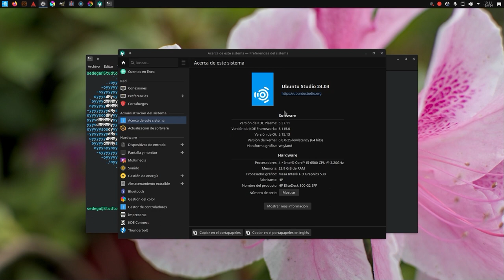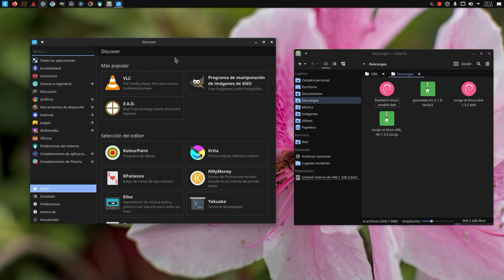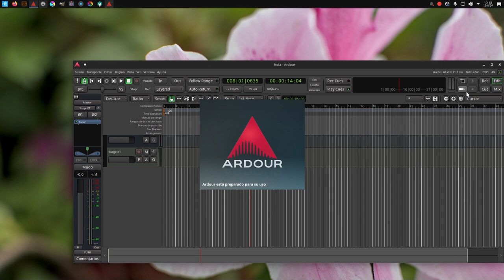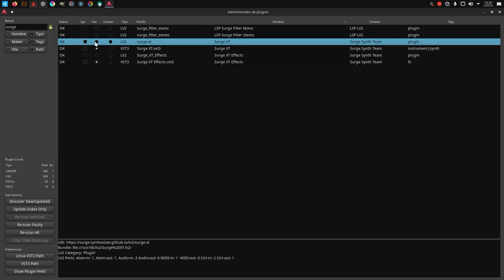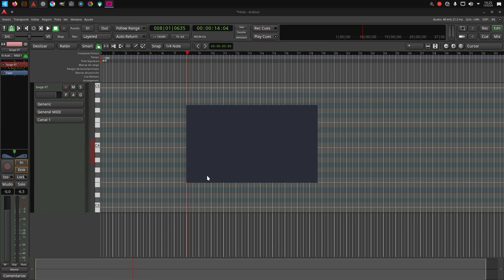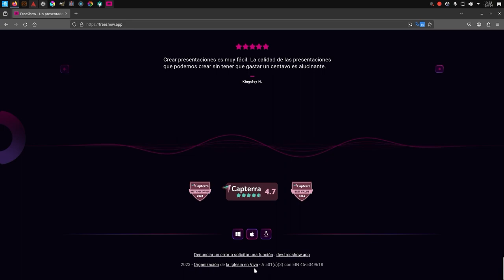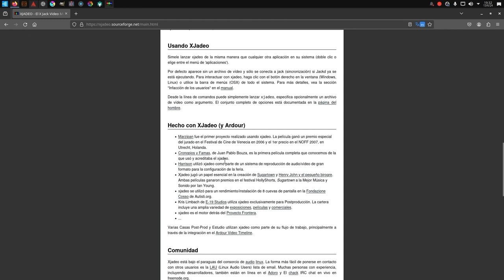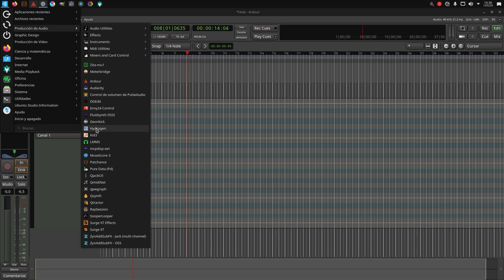2º vídeo de UBUNTU STUDIO 24.04. FastFetch, Surge XT, comentando algunas aplicaciones instaladas.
Más pruebas, instalando Surge XT, y comentando posibilidades de varias Aplicaciones. Vídeo en capítulos para facilitar búsquedas.
00:00 Presentación y comentarios.
01:43: Ubuntu Studio.
02:25 Fastfetch.
03:23 Descargas.
06:15 Surge XT instalado (StandAlone).
07:13 Surge XT en Ardour.
11:17 Producción de Vídeo.
11:55 Devede NG.
12:58 Editor de Subtítulos.
13:45 FreeShow.
16:15 XJadeo.
18:30 XJadeo y Ardour (Vídeo Timeline).
20:21 Previsiones para próximo vídeo y... adiós.